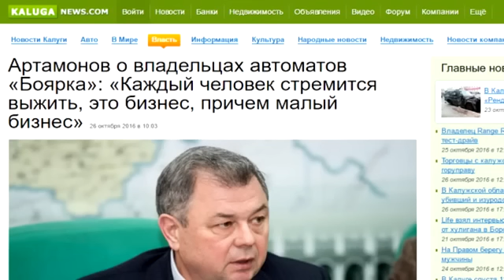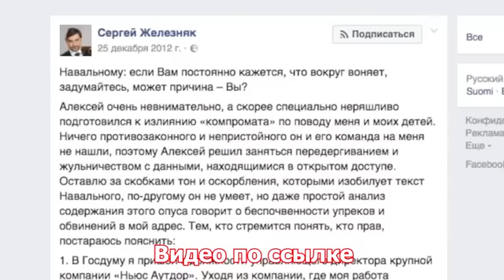ПАВЕЛ ВОЛЯ ВЫСМЕЯЛ ПУТИНА